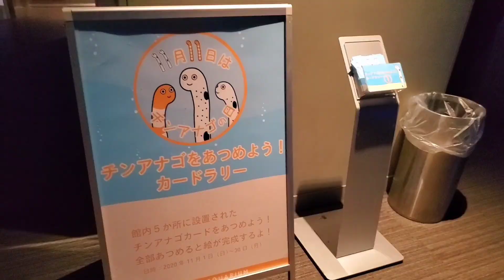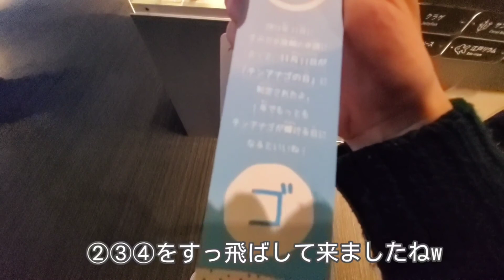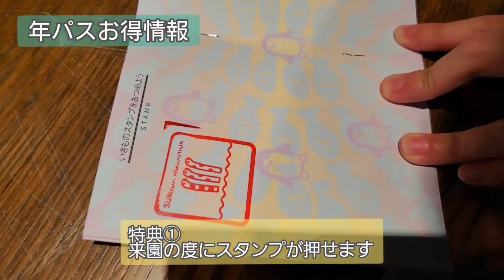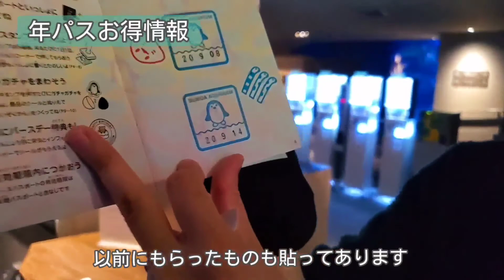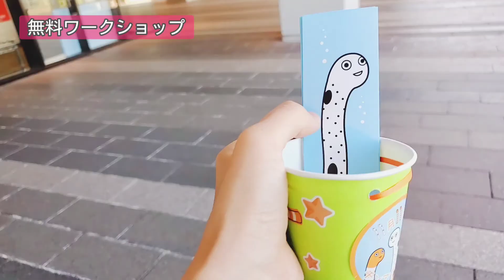【後編】年パス家族が人気スポットすみだ水族館の楽しみ方を伝授！！満足/癒し/思い出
癒しを求めて、家族ですみだ水族館へ🐠
年パス所有者だからこそ知るお得な情報盛りだくさん！
チンアナゴイベントも開催中！
無料で参加できるワークショップまで⁉️